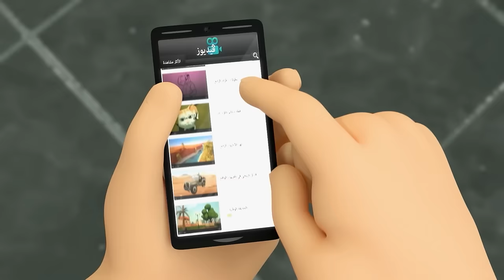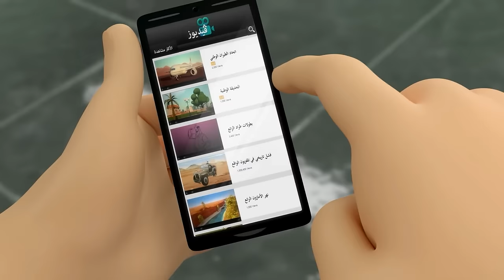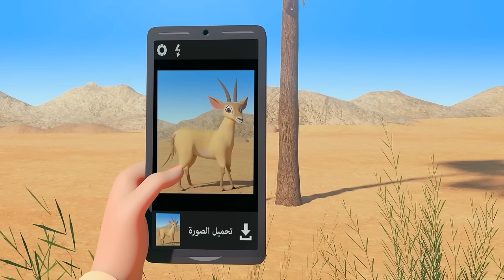Fridays with Mansour P3 🐶 | 2 Hour 🕐 | The Adventures of Mansour ✨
Today’s Adventures:
1. Soccer robot
 2. Pedal car grand Prix
 3. Jiu-Jitsu
4. Listen Up!
5.Survival Skills
6. The Runaway Digger
 7. Space Adventure
8. The Pearl of Al Ghattis
9. Ice-Cold at the Mall
 10. The Loch Ness Monster
11.  The Legend of the Golden Oryx
12. Orang Pendek